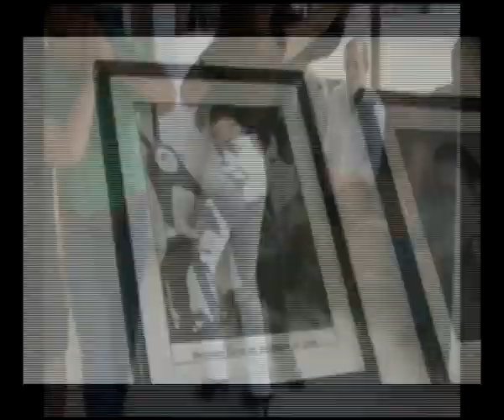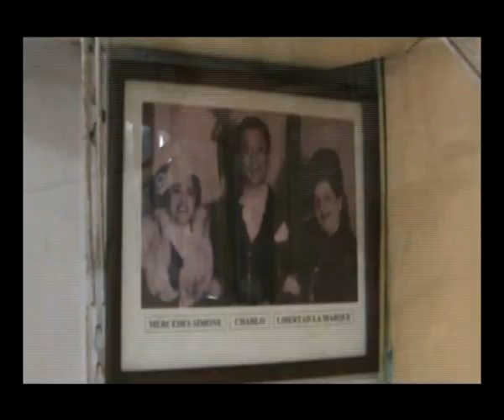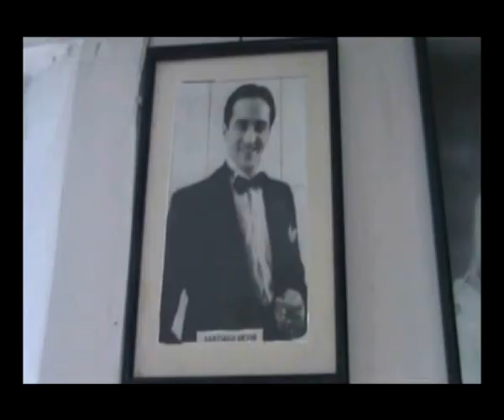TU Y YO